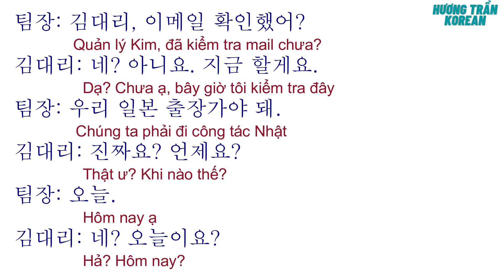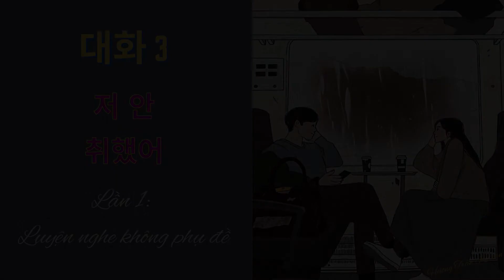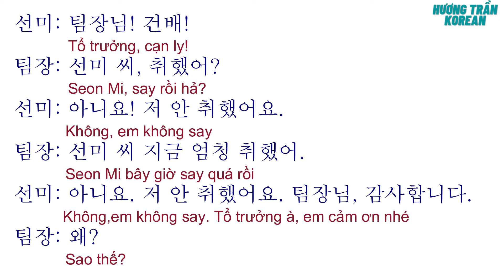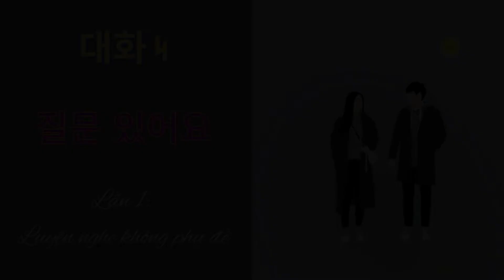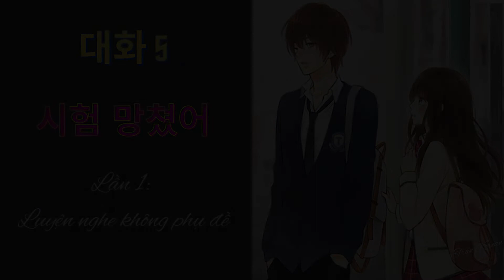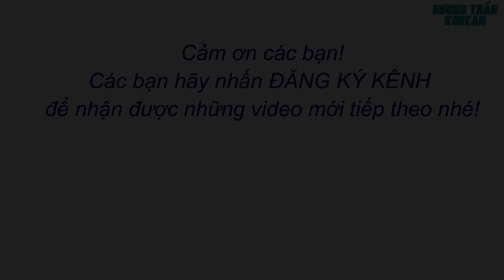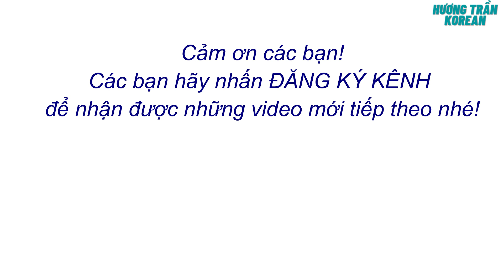Luyện nghe Tiếng Hàn sơ cấp | Tiếng Hàn chậm và dễ cho người mới bắt đầu | Hương Trần Korean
Luyện nghe những bài hội thoại Tiếng Hàn sơ cấp chậm và dễ cho người mới bắt đầu sẽ giúp cải thiện kỹ năng nghe Tiếng Hàn của bạn.
Các bài giảng đều được sắp xếp theo trình tự trong DANH SÁCH PHÁT để các bạn có thể tìm kiếm dễ dàng hơn.